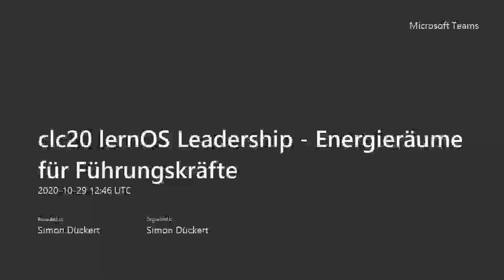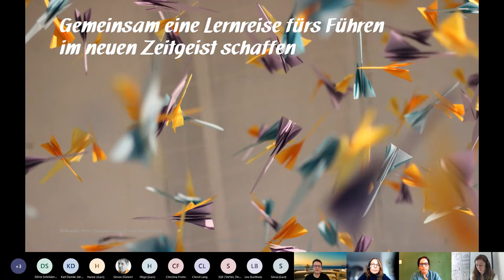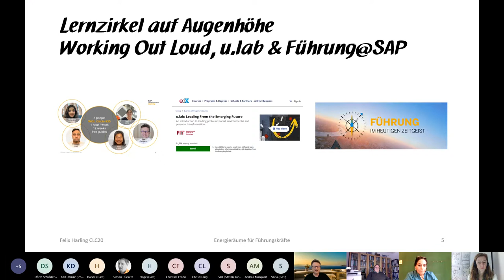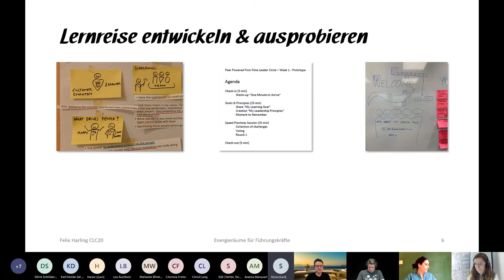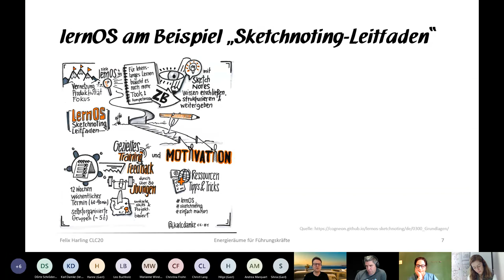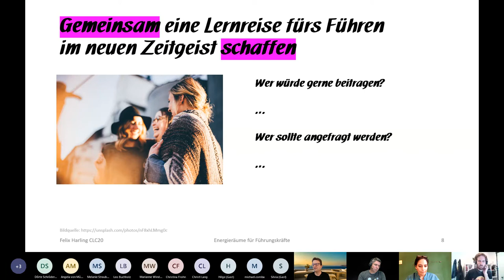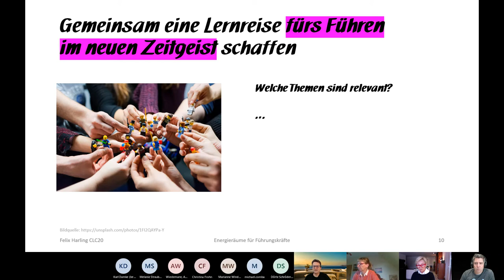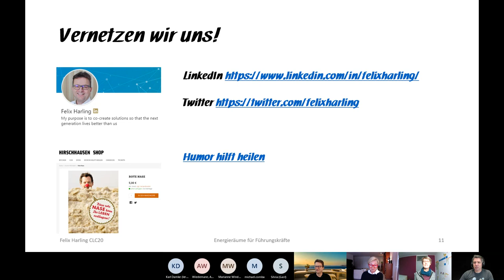Energieräume für Führungskräfte - lernOS Leadership Lernpfad (clc20 Session)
Aufzeichnung der Session auf dem Corporate Learning Camp am 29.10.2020.